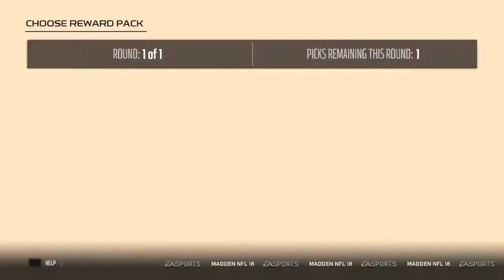WE GOT A FREE 87+ OVERALL FREE ELITE! PICKINMG MY GOAT AND ELITE PLAYERS! MADDEN 18 PACK OPENING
What video do u want next???